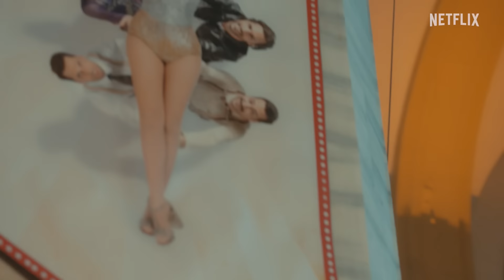Namus - Neslihan Atagül Doğulu | Aaahh Belinda | Netflix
Dilara Başaran'ı en önden izleyebilir miyim?

Bir şampuan reklamı çekiminde kendini gizemli bir şekilde bambaşka bir hayatın içinde bulan ünlü oyuncu Dilara, kendi kimliğini geri kazanmak için bu hayatı mükemmel oynamalıdır.